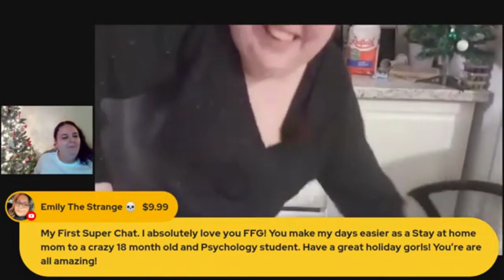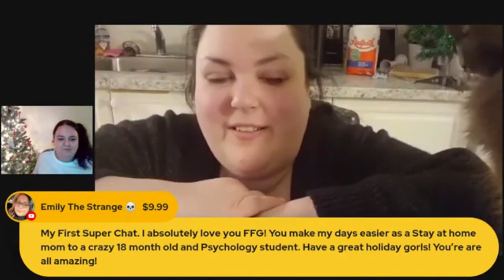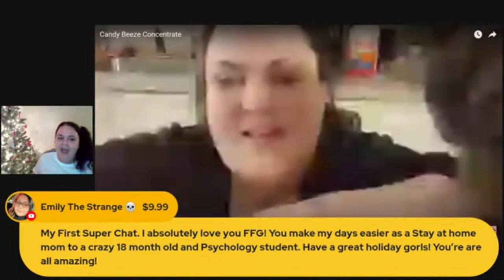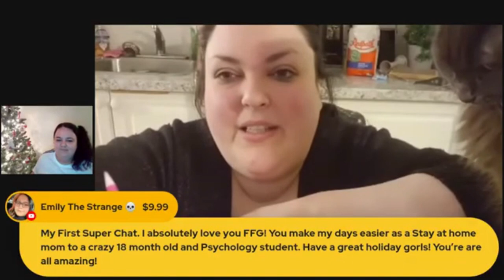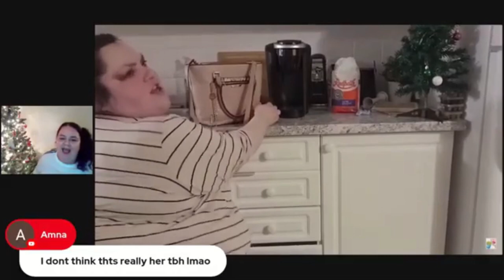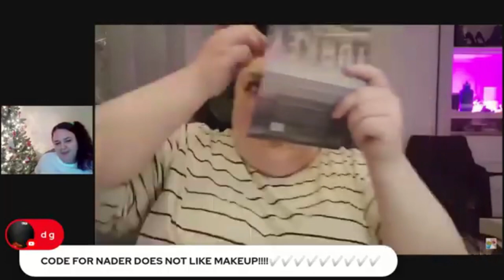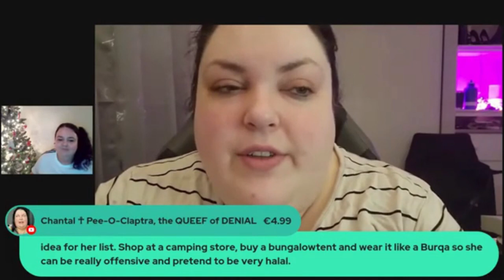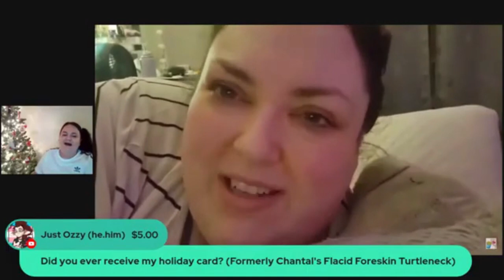COKEY GAVE HER THE CLAP FOR CHRISTMAS! Live Reaction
Hey Grinch Gang!

She's at the luxury villa, it's late night, she had ate edibles...
As the night went on, Foodie Beauty became more and more of a mess.

She seems WAAAAY too happy to be "out of a relationship".
Someone should ask Santa for acting lessons for Christmas...